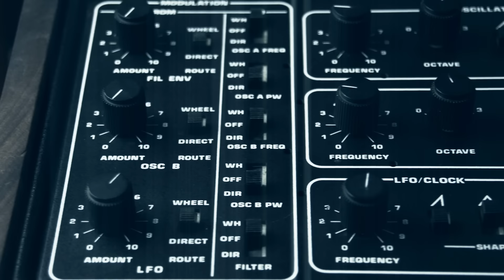Daily Planet "Nobody´s Friend" (Official video)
Offical video for "Nobody´s Friend" - taken from the album "Two" (Releasedate September 3 - 2014) Video by: Daniel Bäckman, B.I.M Media. Music: J.Baeckström/ J.Ollila